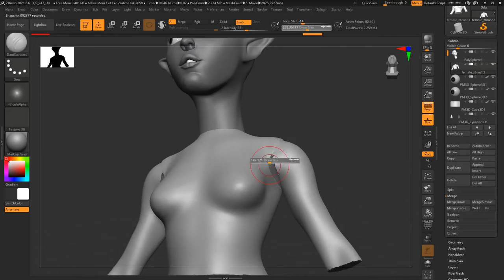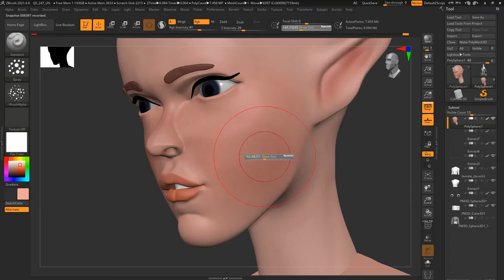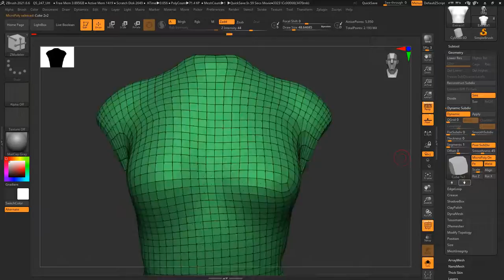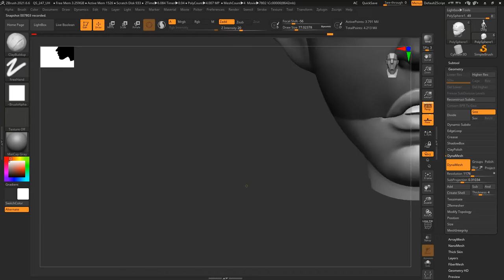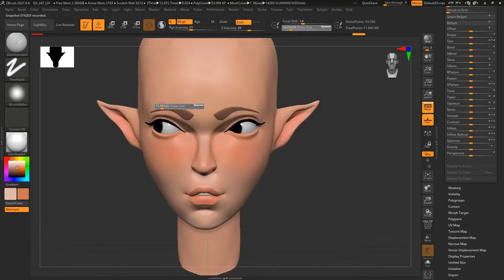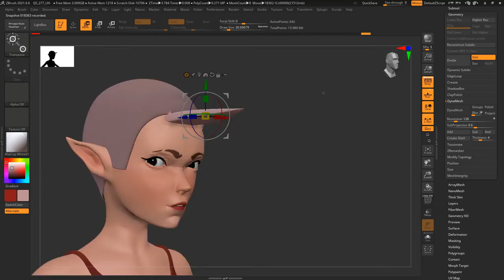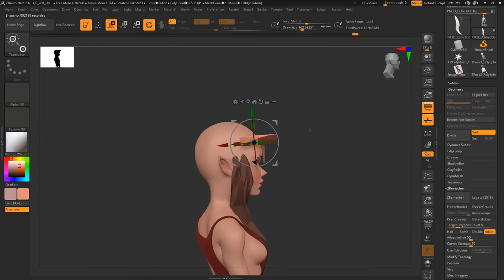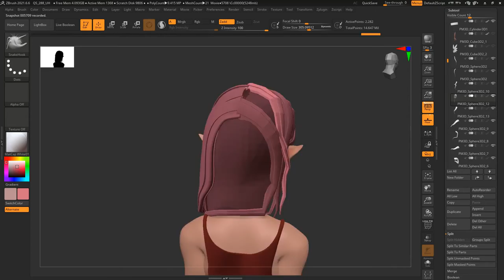ZBrush Timelapse Stylized Female character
I took part in @llautella DTIYS Challenge from Instagram and here is the timelapse.